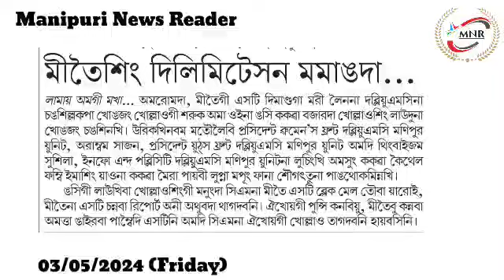Meetei sing Delimitation Mamangda ST Chalhoudrabadi Amuk Hanna Fukatpa Ngamlaroidaba Maongda...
Meetei sing Delimitation Mamangda ST Chalhoudrabadi Amuk Hanna Fukatpa Ngamlaroidaba Maongda Marai Chaitharakkani : WMC